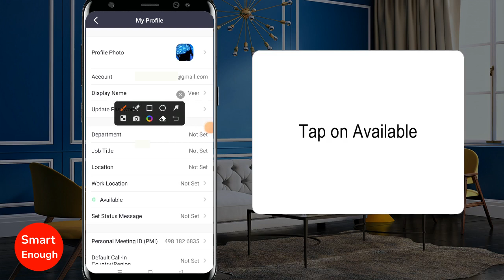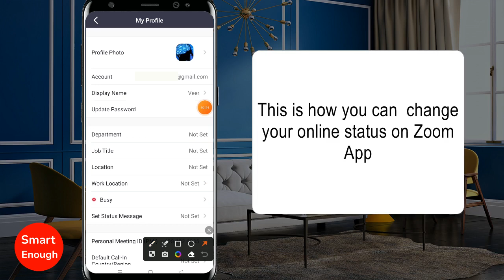How to Change Online Status on Zoom App? (Android)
How do I change my status on Zoom Mobile App? How to Change Zoom Online Status to Busy on Android? How to Change Your Zoom App Meeting Online Status? How to Set the Busy Status to Zoom App on Mobile? How to change your status to Busy when inactive in Zoom App? How to set Zoom's presence status as always available to Busy or away?